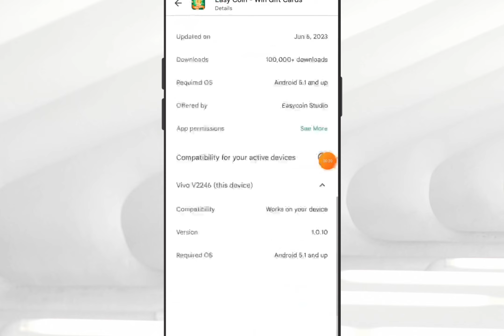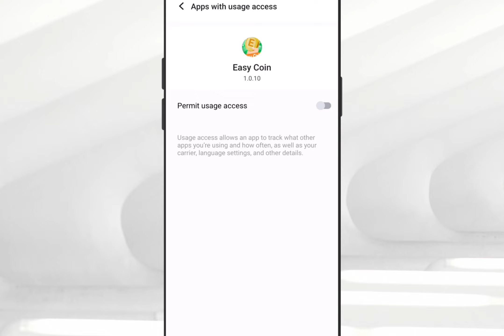₱100 [GCASH] EasyCoin App - Wag ka magtaka kung bakit kumita ka ng sobrang bilis dito ng libre!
Tags related to video:
EasyCoin
EasyCoinApp
EasyCoinWinGiftCards
EasyCoinAppGcash
EasyCoinAppPaymaya
EasyCoinAppLegit
EasyCoinAppWithdrawal
EasyCoinAppLegitOrScam